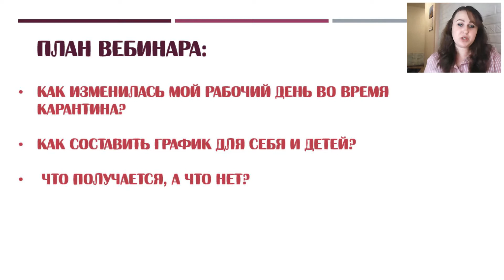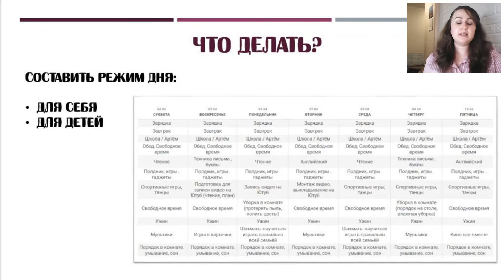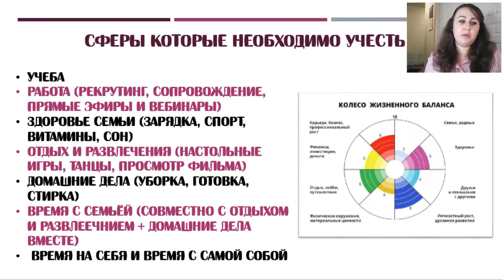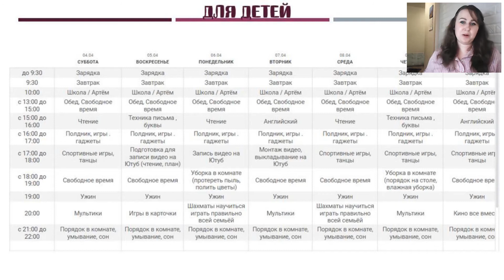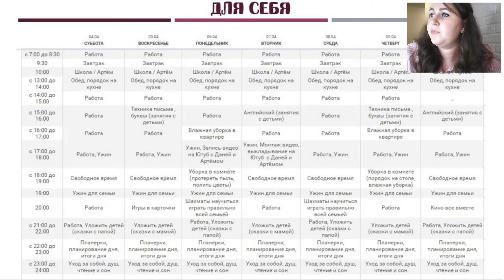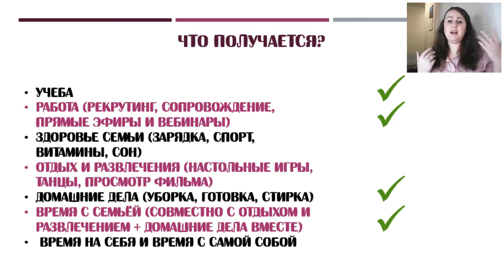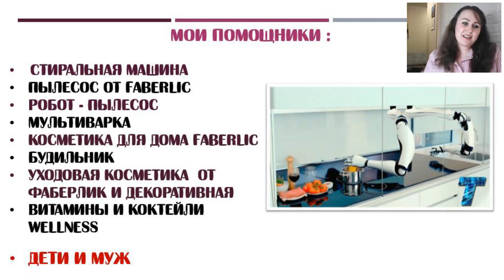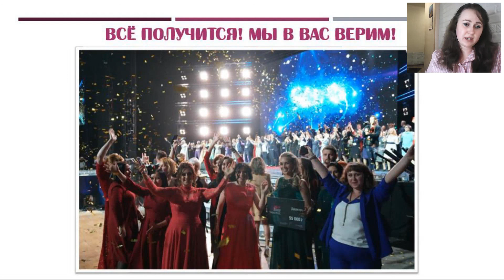Как совмещать бизнес и семью во время карантина ?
Приглашаю зарабатывать вместе! Анкета для регистрации в проект Партнер
Ссылка для бесплатной регистрации на скидку 20-26 % на всю продукцию Фаберлик

Ты тоже хочешь научиться зарабатывать в интернете?
Ты тоже имеешь мечты, которые другим кажутся нереальными?
Ты мечтаешь купить дом на свои заработанные деньги. вместо ипотеки?
Тогда я думаю, мы с тобой чем то похожи.
Я приглашаю тебя стать моим партнером, в компании Фаберлик, в современном проекте "Партнер"

Мы команда интернет предпринимателей, обычных домохозяек, мамочек в декрете! И мы обучаем других, таких же как и мы - зарабатывать и быть независимыми ни от начальников, ни от будильников!